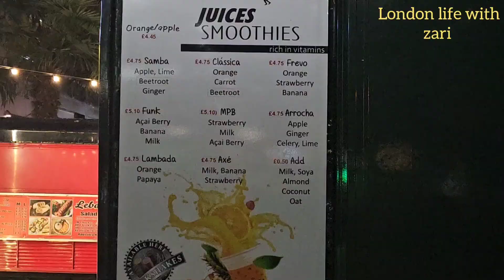canary wharf vlog